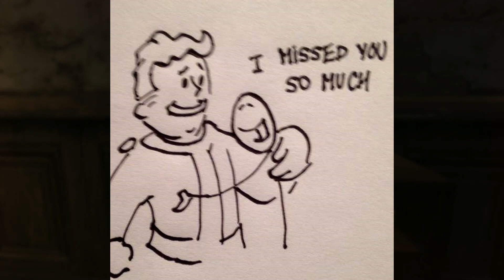Chris Avellone Teases New FALLOUT Game!? (RUMOR)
Did Chris Avellone just tease that he's working on something Fallout related? Possibly with Obsidian? Possibly Fallout New Vegas 2 (Unlikely), or just something Fallout related. A new Fallout game?

Icky - Ring-a-Ding Baby!